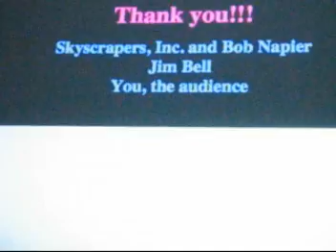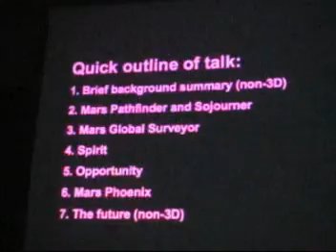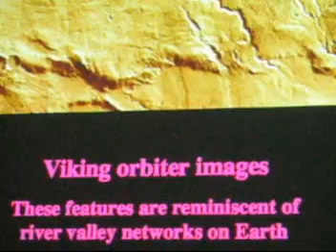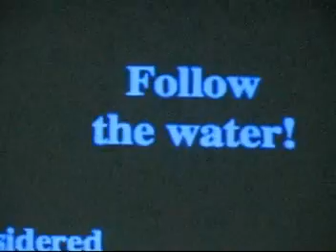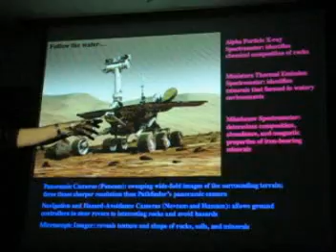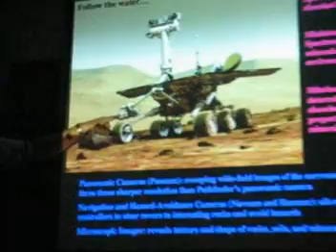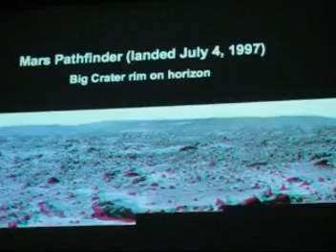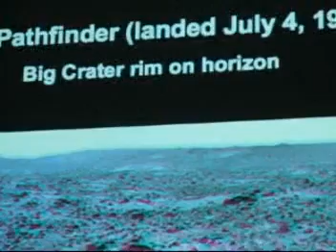Mars in 3D One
Skyscrapers is pleased to have Sky & Telescope Editor in Chief, Robert Naeye, as our monthly speaker. He will present the latest and

best images of Mars in realistic 3-Dimensions. Robert will provide updates on the status of the various ongoing Mars missions, and

explain what we have learned about the history of water on the Red Planet. NASA missions, such as Mars Global Surveyor and the

rovers Spirit and Opportunity have shown that liquid water once flowed on Mars. On Earth, wherever we find liquid water, we also find

life. 3D viewers will be p rovided.